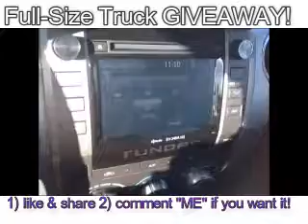Full Size Toyota Truck Giveaway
"Full-Size Toyota Truck Giveway!
2) TELL US what color you want!